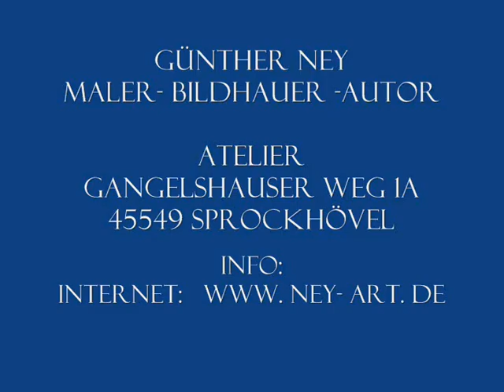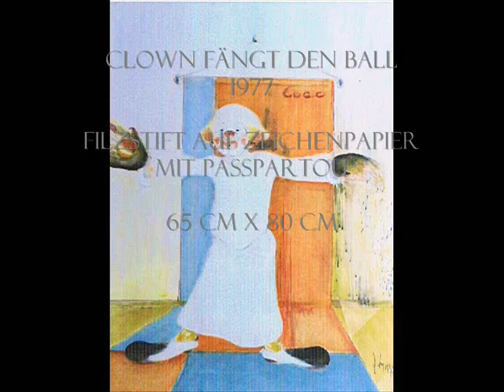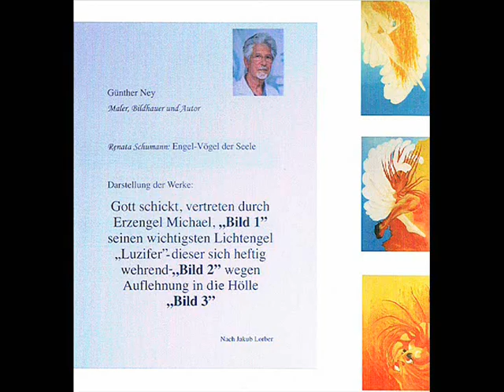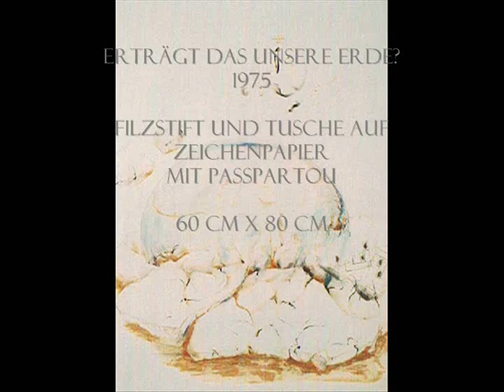Malerei - Zeichnungen - Skulpturen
Günther Ney
Maler - Bildhauer -  Autor